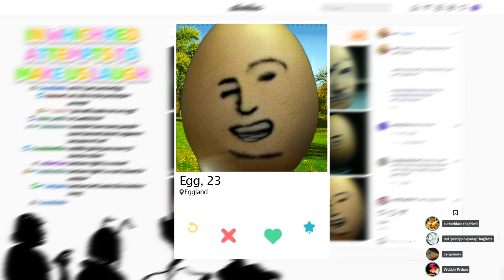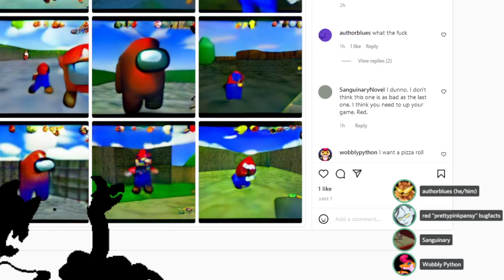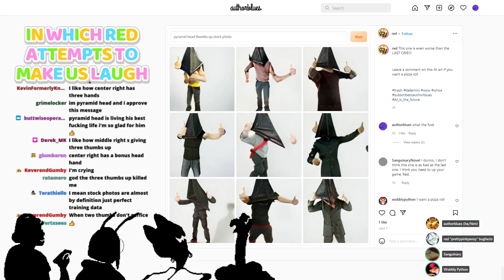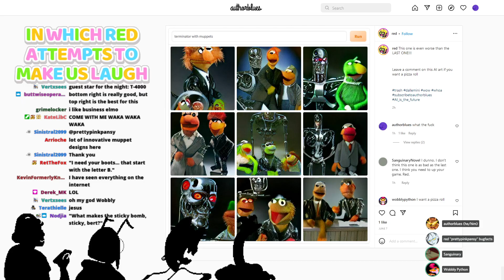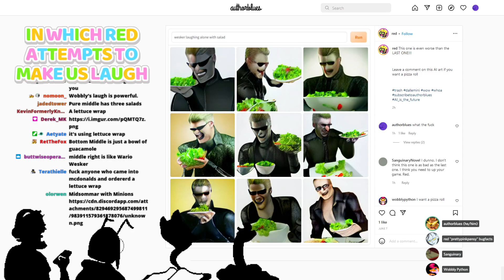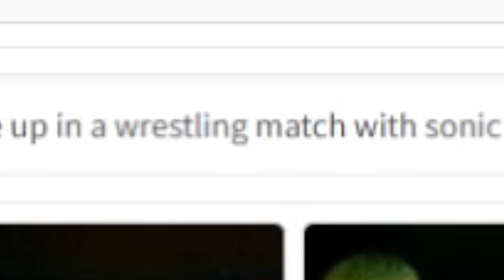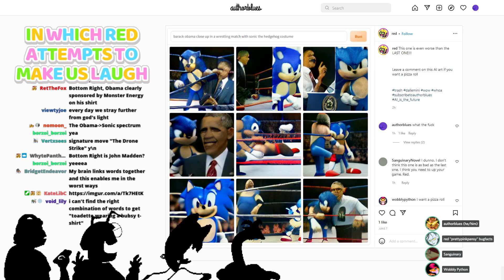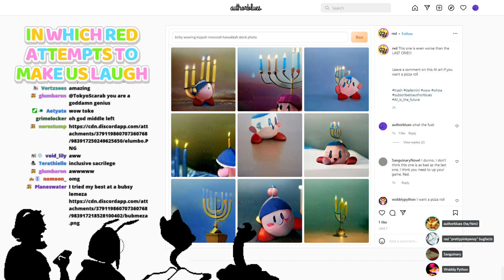Can robots be funny? Outrageous AI Art Prompts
We made AI generated art, and then laughed at it.

Guests:
Red